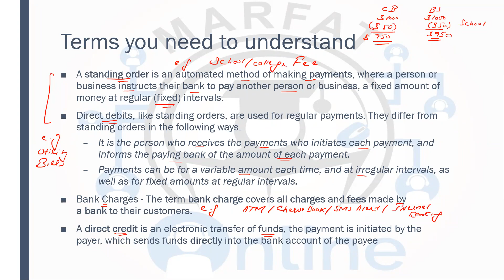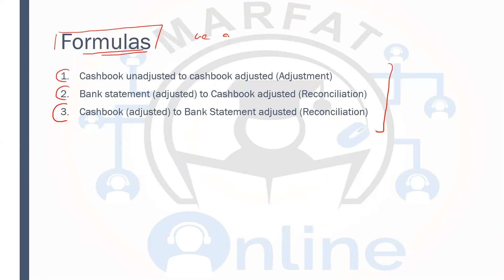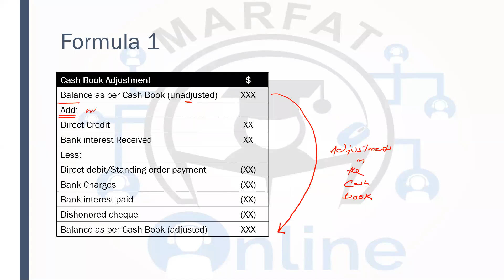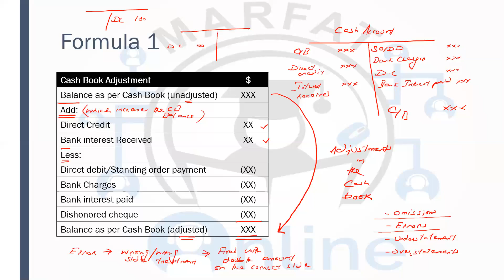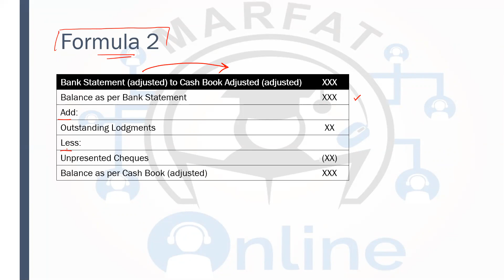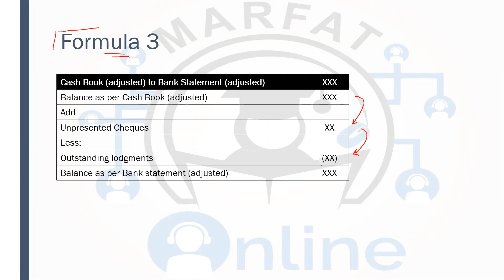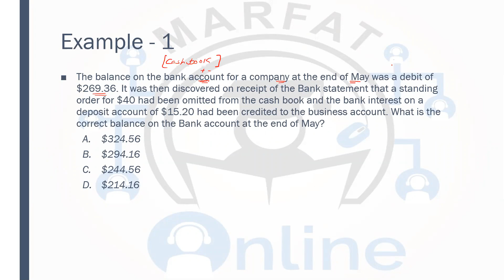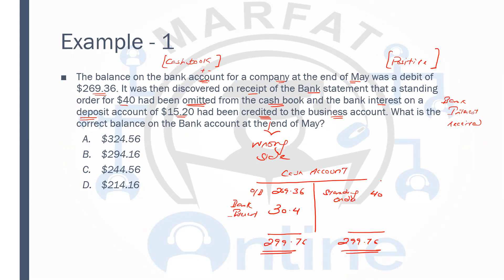Lecture 17: Bank Reconciliation Part-2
Bank reconciliation is one of the most important topics, vital for both academic understanding and practical life. Watch this lecture to master the essentials and enhance your financial skills.